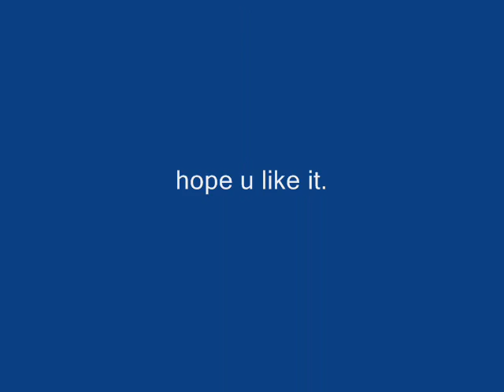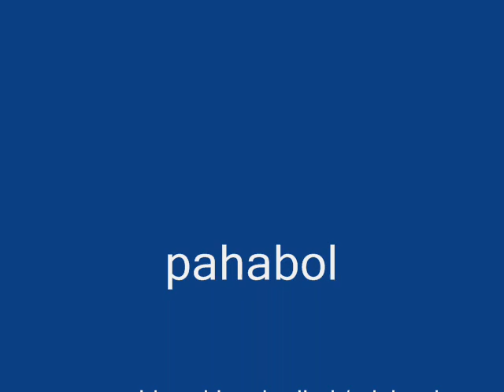nothing else matter (b-day).wmv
astig

rock on